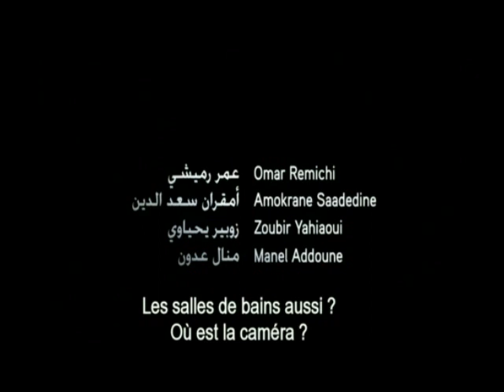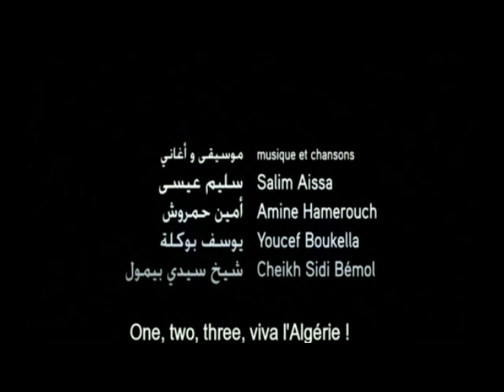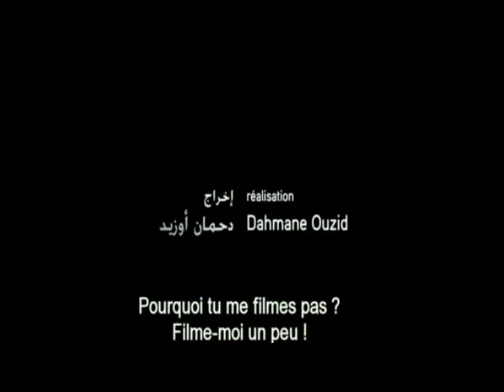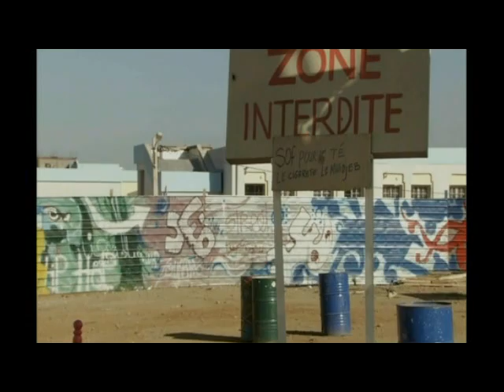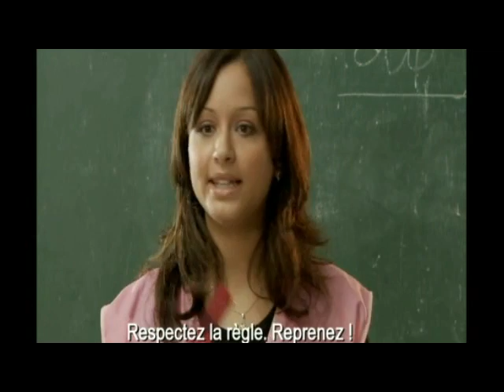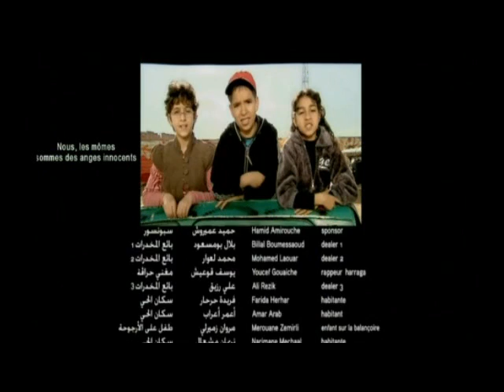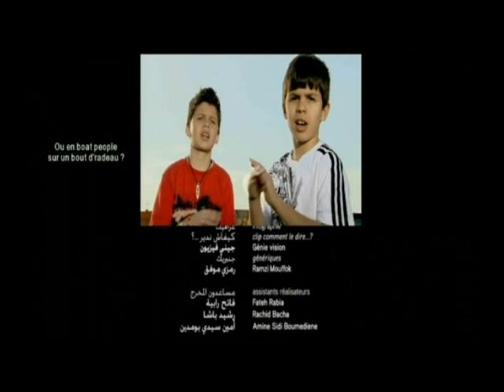AMINE BOUMEDIENE - ESSAHA ( LA PLACE ) - FILM / COMÉDIE MUSICALE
AMINE BOUMEDIENE   COMÉDIE MUSICALE ( FILM CINÉMA )
ESSAHA ( LA PLACE )
RÔLE : KAWAZAKI   ( SUPORTEUR MCA ) Mouloudia Club D'Alger
ENTV  2010  FILM ALGÉRIEN